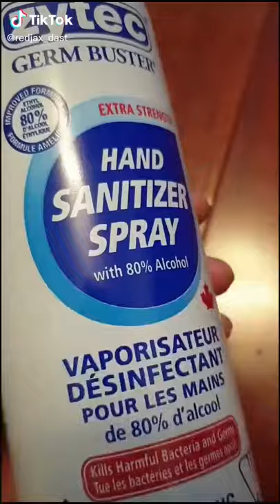easiest way to Make Web Shooter?|How make web shooter with lighter👍?💥🔥